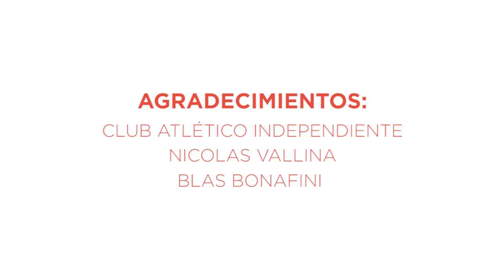✅ ENTREVISTA a MAXI MEZA ⚽ | EL PROTAGONISTA #1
En esta entrevista Maximiliano Meza nos cuenta un poco sus inicios y su carrera deportiva.

La cámara  que usamos  para grabar:

Una cámara más barata, que es muy buena:

Los micrófonos que usamos:

El mismo micrófono más barato: